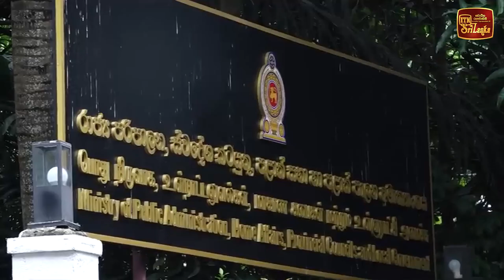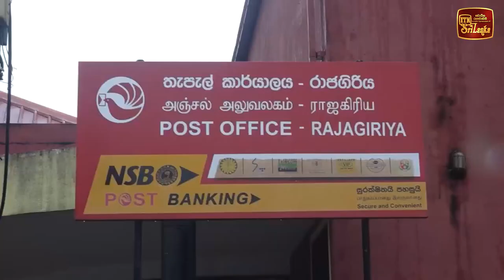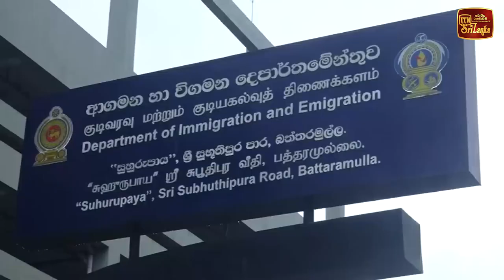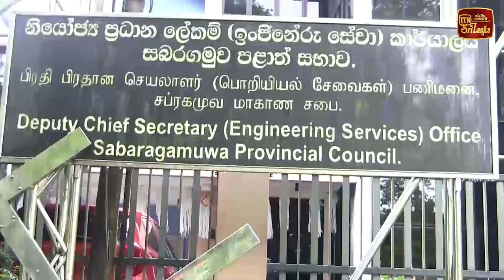කට්ටියක් වැඩ කරද්දී - කට්ටියක් වැඩ වරයි